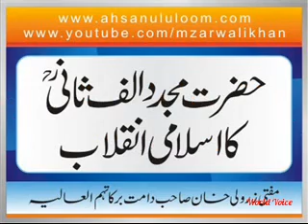Hazrat Mujadid Alif Sani Ka Islami Inqilab